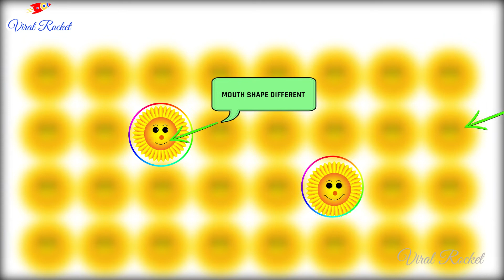Find the Differences || Puzzle Time # 19 || Can You Find the ODD one Out || Puzzle Games for kids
This is Puzzle Time 19th Episode!. Puzzle Time is the new series from Viral Rocket channel for puzzles, riddles, mind games and brain teasers.
Brain teasers are very funny to play and are perfect brain games for kids and mind games for children.Solve the puzzles and riddles in Puzzle Time, know your score and brain sharpness.

Watch Spot & Find the Differences, Puzzles and Riddles in English, You Find the ODD one Out - Puzzle Time exclusively on viral rocket channel.

Brain games for kids | Mind games for children | Brain teasers and riddles | Board games |  puzzle reasoning | tricky puzzles | puzzles to solve | Find the difference

Welcome To Viral Rocket Youtube Channel.

Watch all viralrocket, puzzletime, riddles, puzzlegames, Education, Funny, Entertainment, Top10, Masterquiz and more in Viral Rocket channel